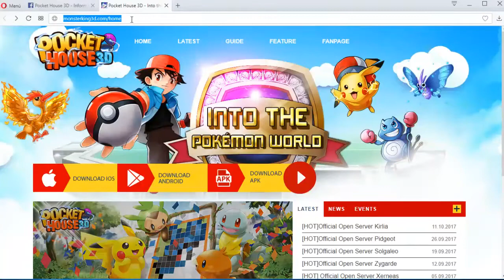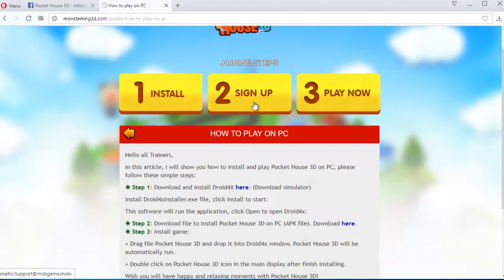Pokemon ; Juego gratis android y pc (pocket house 3d)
Bienvenidos sean mis gamers  aqui les dejo este nuevo video , espero lo disfruten.
Y por aqui mi canal de twitch